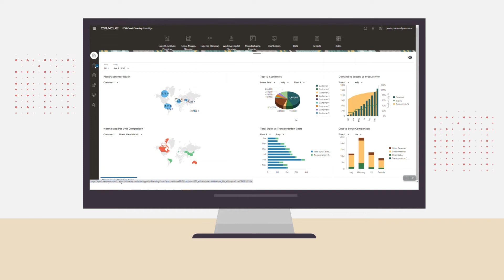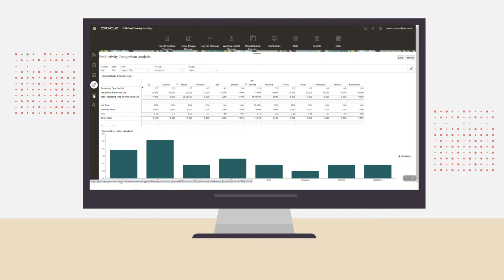“Art of the Possible” Planning Solution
PwC's “Art of the Possible” Planning Solution enables finance reporting by enabling significant efficiencies such as: business partnering, scenario modeling and advanced analytics.